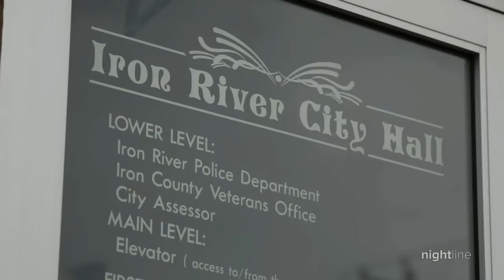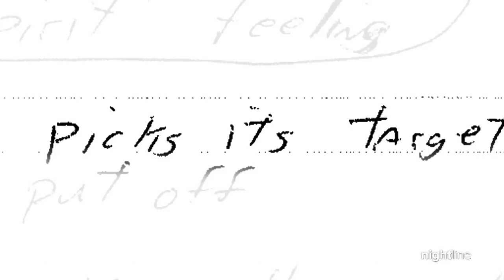'Where Monsters Hide,' Part 1: Police hunt for clues in Michigan man's disappearance | Nightline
After investigators learn Chris Regan was having an affair with married co-worker Kelly Cochran before he went missing, a search of Cochran's residence turns up chilling clues.